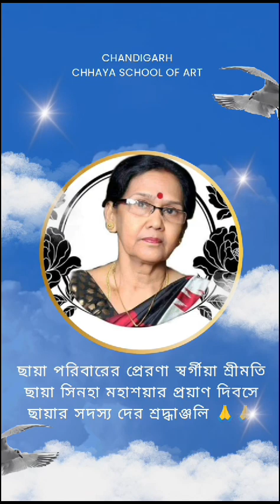ছায়া পরিবারের প্রেরণা স্বর্গীয়া শ্রীমতি ছায়া সিনহা মহাশয়ার প্রয়াণ দিবসে শ্রদ্ধাঞ্জলি 🙏🙏